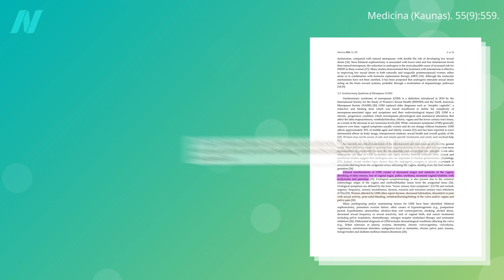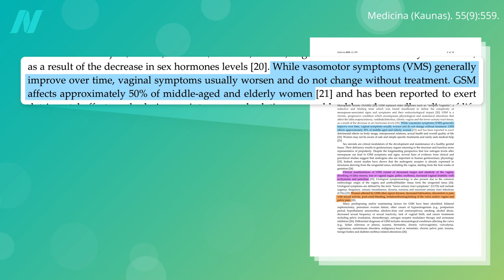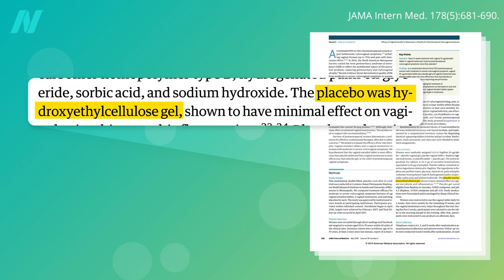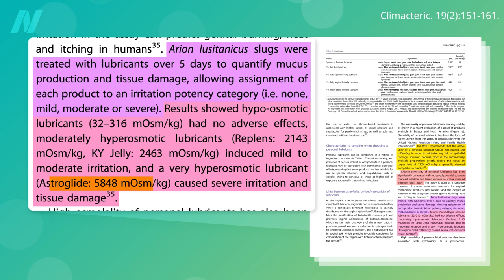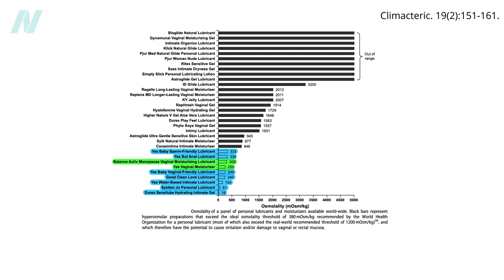The Best Moisturizers and Lubricants for Vaginal Menopause Symptoms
I discuss the first-line management of genitourinary syndrome of menopause (vulvovaginal atrophy). Which is the best for treating menopausal dryness?

This is the first video in a three-part series on vaginal menopause symptoms.

Have a question about this video? and someone on the NutritionFacts.org team will try to answer it.

Want to get a list of links to all the scientific sources used in this video? You’ll also find a transcript and acknowledgements for the video, my blog and speaking tour schedule, and an easy way to search (by translated language even) through our videos spanning more than 2,000 health topics.